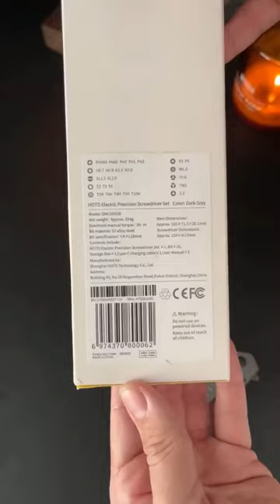25 in 1 precision screwdriver kit by @holo